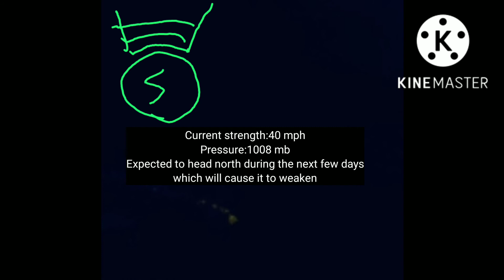Unnamed Subtropical storm update